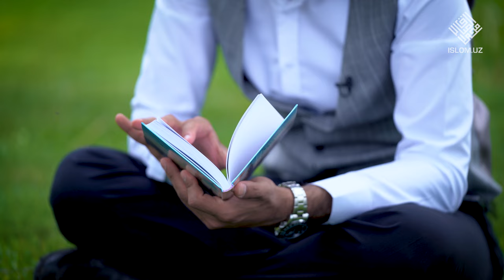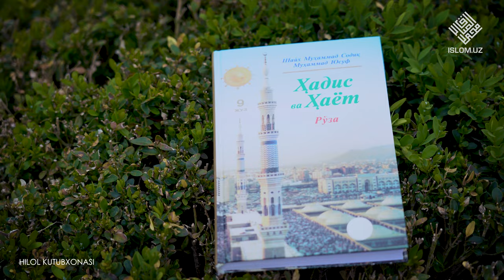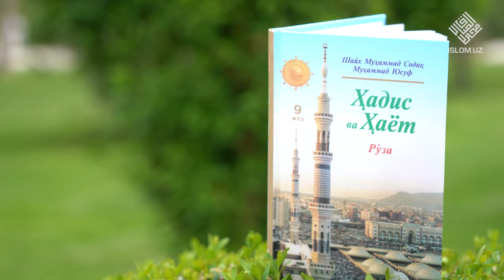«Ro'za» kitobi - «Hilol» kutubxonasi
Qadrli kitobxon! Oʻzingizga maʼlumki, koʻpchiligimiz har yili Ramazoni sharif boshimizga soyabon boʻlib kelganida ul muborak oyning fazlidan bahramand boʻlib qolish uchun roʻza ibodati va uning ahkomlarini tuzukroq anglab yetishga harakat qilib qolamiz. «Hadis va hayot» silsilasining toʻqqizinchi juzi boʻlmish ushbu «Roʻza kitobi» siz bilan biz istagan va izlab yurgan koʻpgina maʼlumotlarni oʻz ichiga olgandir.

«Hilol» kutubxonasining ushbu sonida fazilatli shayx Muhammad Sodiq Muhammad Yusuf hazratlarining «Hadis va hayot» silsilasiga kiruvchi «Ro'za» kitobi haqida so'z boradi.

☎️ Ma'lumot uchun: 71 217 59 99